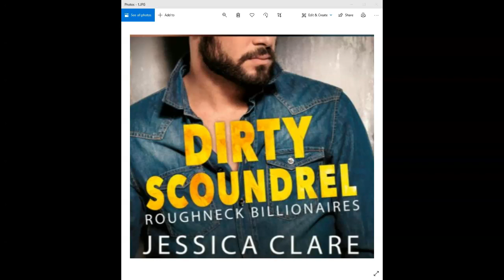Dirty Scoundrel: ch 7 Thu Apr 22 2021 3:14:50 PM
Billionaire romance audio book ( book 2 of the Roughneck Billionaires)